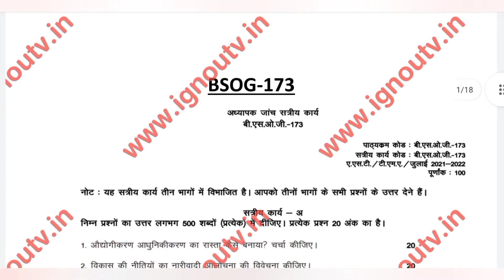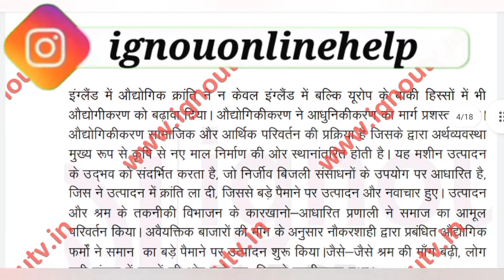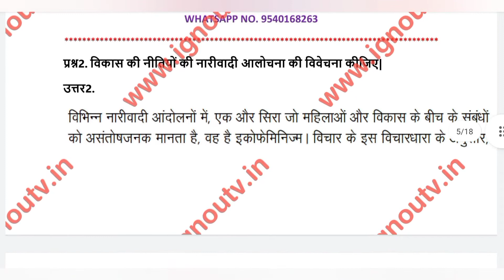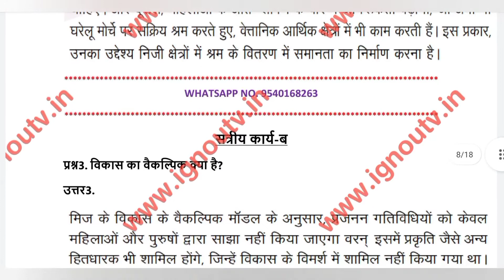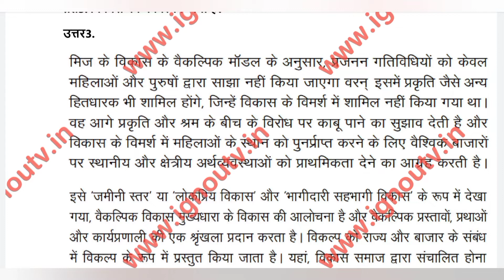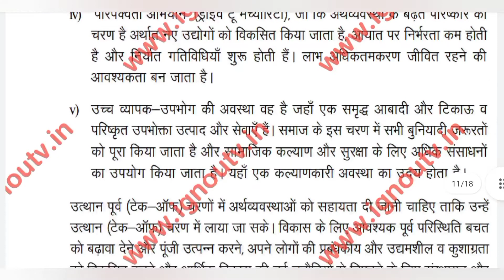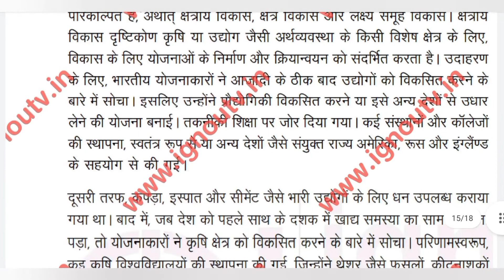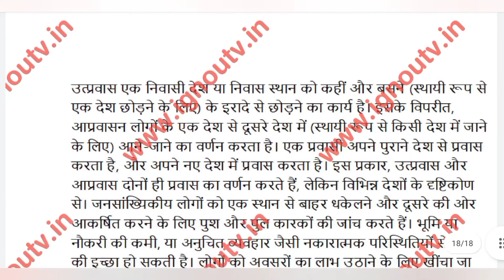IGNOU BSOG-173 Hindi Solved Assignment July 2021 & Jan 2022 [FREE] | IGNOU BAG | IGNOU TV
Video Highlights
00:00 Intro
00:06 Question Paper
01:34 Front Page
02:32 Answers
22:15 Outro

Medium - Hindi
Session -  July 2021 & Jan 2022
Subject Code - BSOG-173
Subject Name - [ विकास पुनर्चिंतन ]
Programme Code - BAG [ Bachelor of Arts (General) ]

प्रश्न1. औद्योगीकरण आधुनिकीकरण का रास्ता कैसे बनाया? चर्चा कीजिए|
प्रश्न2. विकास की नीतियों की नारीवादी आलोचना की विवेचना कीजिए|
प्रश्न3. विकास का वैकल्पिक क्या है?
प्रश्न4. रॉस्टो के विकास की ऐतिहासिक नजरिये का वर्णन कीजिए|
प्रश्न5. मानव विकास के सामर्थ्य नजरिये की विवेचना कीजिए|
प्रश्न6. सामाजिक पर्यावरण
प्रश्न7. खंडीय विकास
प्रश्न8. एच.डी.आई.
प्रश्न9. विकास की कल्याणकारी योजना
प्रश्न10. इमीग्रेसन